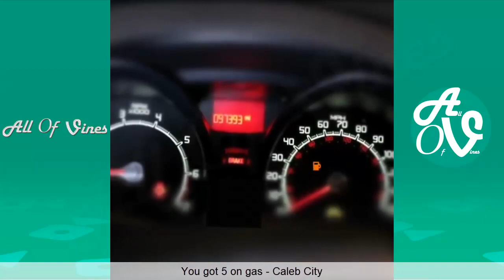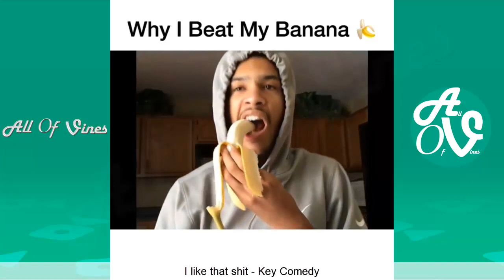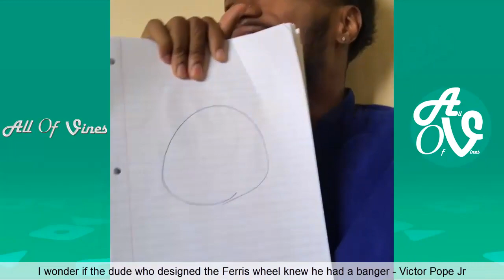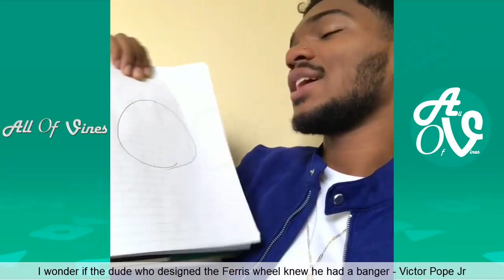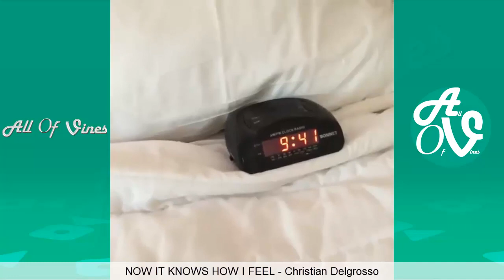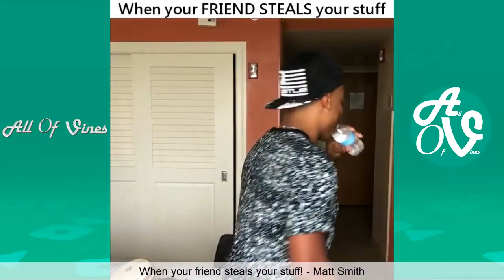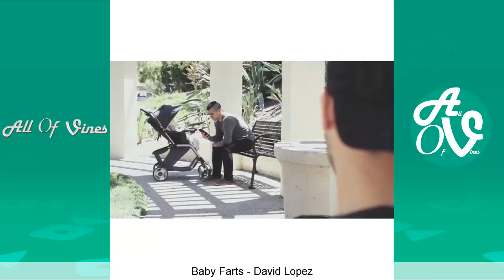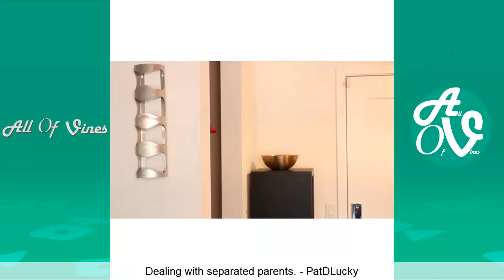Best Instagram Compilation May 2018 (Part 2) | Facebook & Instagram Funny Videos 2018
Enjoy this Funny Instagram Compilation With The Best Instagram Videos of May 2018.

Hope you enjoy watching this New Insta Funny Videos Of May 2018.